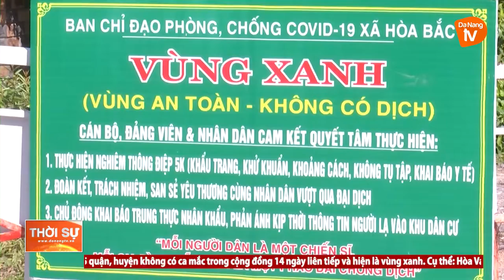PHÁT HUY VAI TRÒ CỦA CÁN BỘ ĐẢNG VIÊN TRONG PHÒNG, CHỐNG DỊCH